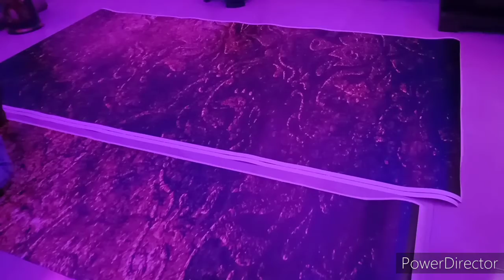wallpepar installation ||NGVLOGS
wallpepar installation||
NGVLOGS||